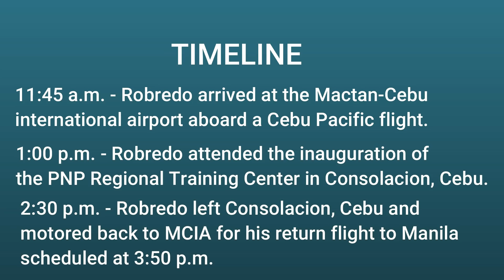Mga lihim sa pagkamatay ni Jesse Robredo, EXPOSED (Part One)